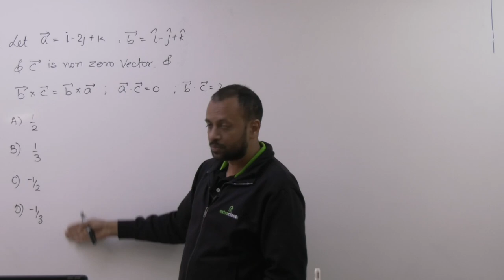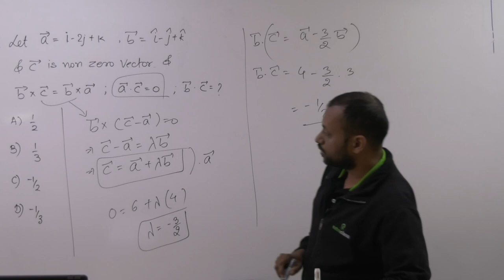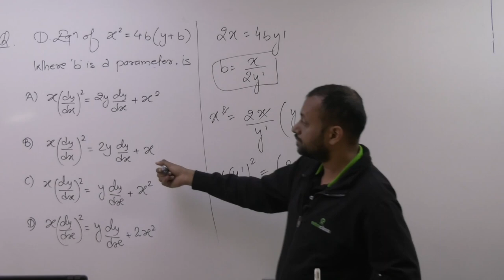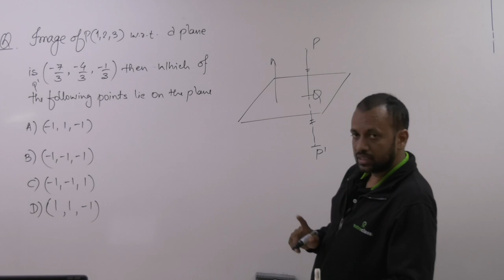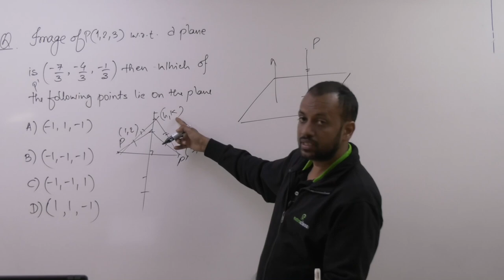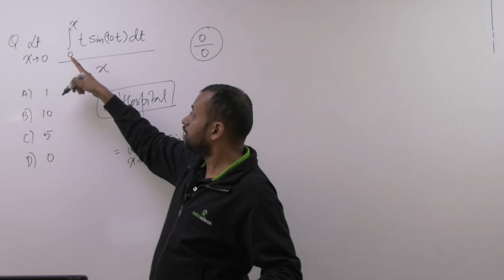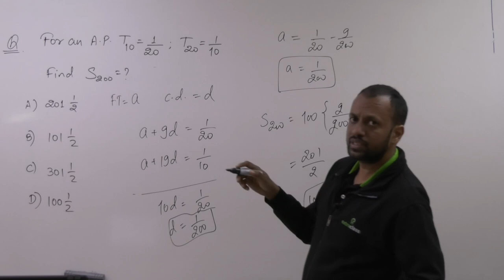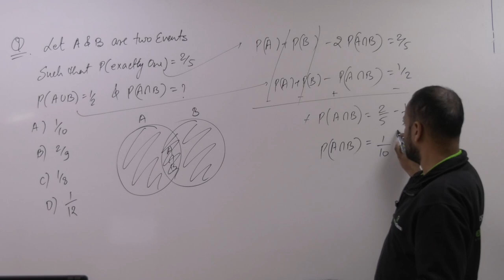JEE MAIN 2020 (8 Jan-S2-Memory Based Part-I) Problem Solving By PG Sir B.Tech. IIT Bombay